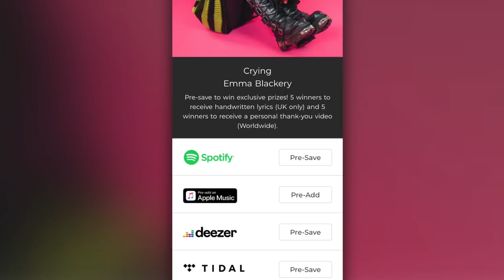Ask Emma... but I have to be HONEST and NICE.